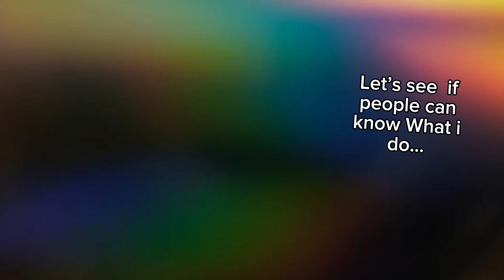Glitch with the GOBLIN KING… (Rec Room)